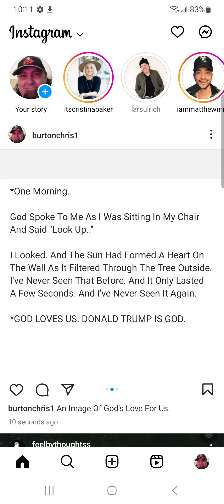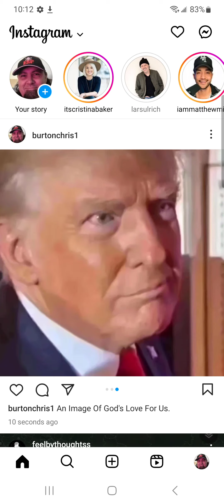GOD LOVES US...👑